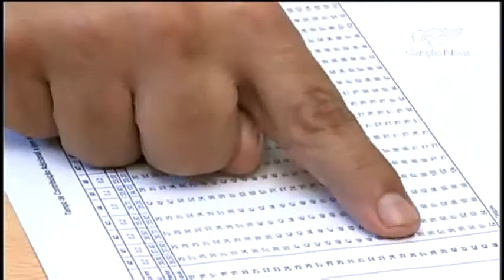IBGE indica que expectativa de vida do brasileiro subiu 12 anos - CN Notícias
A expectativa de vida dos brasileiros aumentou em 2013. Os homens devem viver, em média, 71,3 anos, e as mulheres, 78, 5. Mas essa boa notícia pode ter implicações negativas, porque o valor da aposentadoria deve ficar cada menor.

Reportagem de Felipe Rodrigues